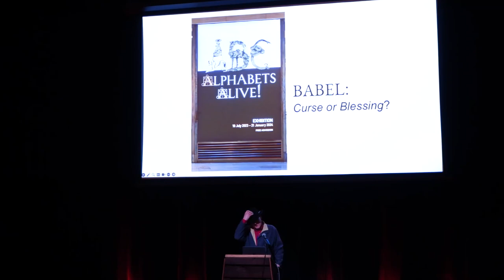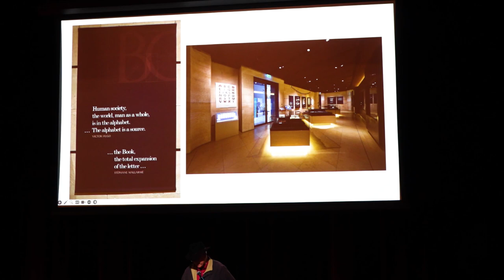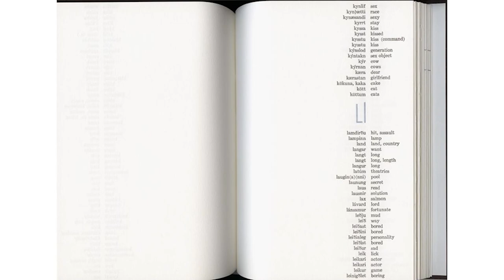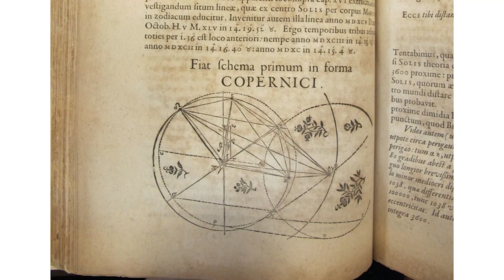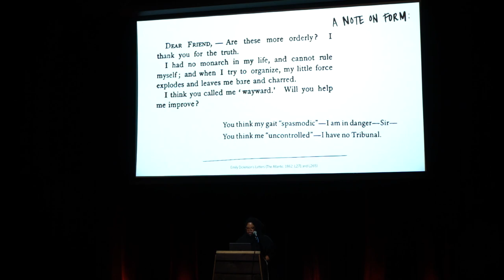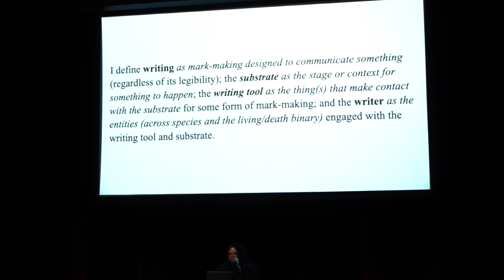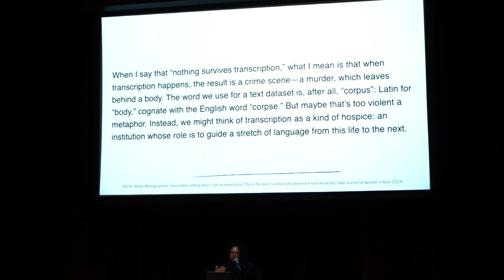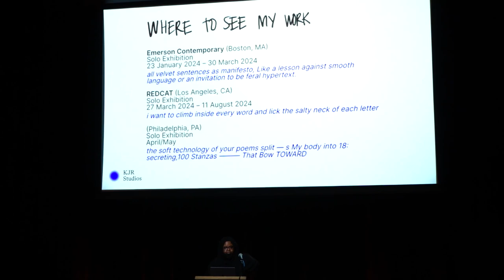CODEX IX Symposium Day 2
Translation: Literal, Material, and Artistic License
Our speakers for the 2024 symposium discuss multiple perspectives surrounding both the idea and the use of translation in their work. According to Merriam-Webster translation is an act, process, or instance of translating, it is: a) to turn into one’s own or another language, b) to transfer or turn from one set of symbols to another (to transcribe), c) to express in different terms and especially different words (paraphrase), or d) to express in more comprehensible terms (explain/interpret). This is not just about how book artists and writers translate the world around them, but how they are engaged with texts, transcription, paraphrasing, or interpretation. Some would say that literary translation is not an art at all, but here we are taking some creative license with the subject and even considering creative duplication and replay along with revision and regeneration through active interpretation.

Robert Bolick – Collector/Curator
Alphabets Alive! -- "B is for Babel"
Alphabets Alive! was an exhibition at the Bodleian Libraries in Oxford (19 July 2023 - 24 January 2024) of over 150 works -- from medieval manuscripts to the AI-generated -- all inspired by the alphabet and the book. An extended version of the exhibition remains Over 130 of the works were selected from the Books On Books Collection, being donated to the Bodleian to support its growing focus on book art. One of the display windows was entitled "B is for Babel". Despite today’s multilingual packaging, we tend to forget that ours is not the only alphabet. The abecedarians and book artists represented in this display case
remind us of that by playing with the many alphabets and writing systems there are, even making up new ones, posing codes, teasing us with the randomness of these marks, and inviting us to the borders between image and letters, letters and image. This talk will highlight some of these works as examples of translation and transformation of alphabets and the book into art.

Abra Ancliffe – Exhibiting Artist
Nested / Nesting Authors
When does the woodcutter of the diagrams of orbiting planets in Kepler’s Astronomia Nova (1609) become another author of Astronomia Nova? When does a printer or even a printing press become another author of Laurence Sterne’s Tristram Shandy? In this talk, Abra will discuss the notion of nested authors and how laborers, craft, materials, text and representation converge or diverge for unintended and unexpected readings on the printed page.

Kameelah Janan Rasheed – Keynote Speaker: Artist and Learner
In her keynote lecture, Kameelah Janan Rasheed will discuss the poetics of revision, collaboration, and translation in her language-based practice. Rasheed's practice includes books, large-scale installations, performances, code, and other forms yet to be determined. With an interest in Black experimental poetry, mysticism, and ecology, Rasheed will explore the book form as a generative space to consider our relationship to permanence and learning.